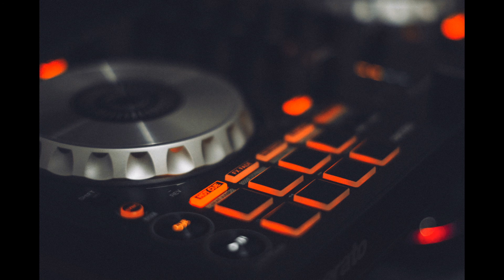Come Vibe With Me l Free Copyright Music l No Copyright Music l Royalty Free Music l Free Music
Music 4 Ever is a YouTube channel dedicated to promote free music, no copyright background music, royalty free music for content creators. We collect and publish best free music which you can use in your YouTube videos and monetize it on YouTube.

Music 4 Ever is a channel dedicated to search, catalog, sort and publish No Copyright Music, Vlog Music and Royalty Free Music for content creators.

Song: Come Vibe With Me